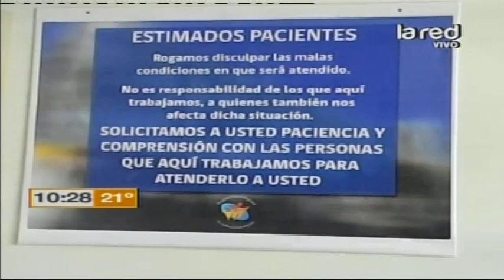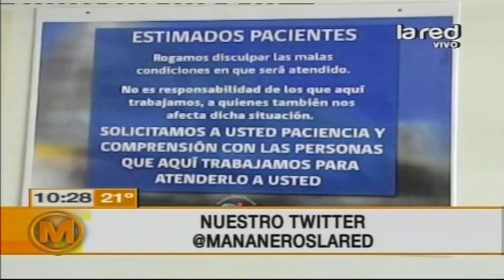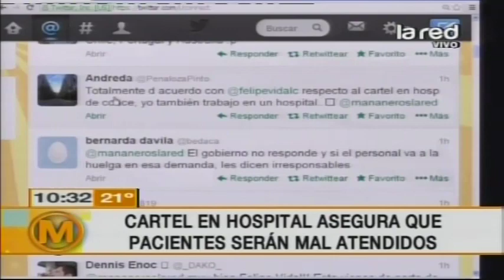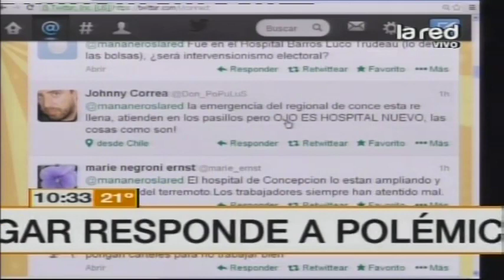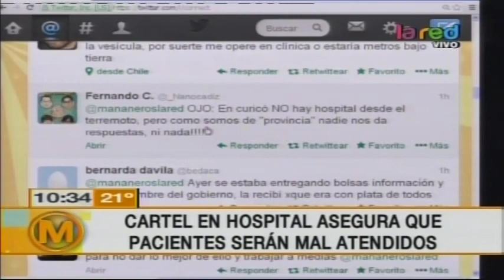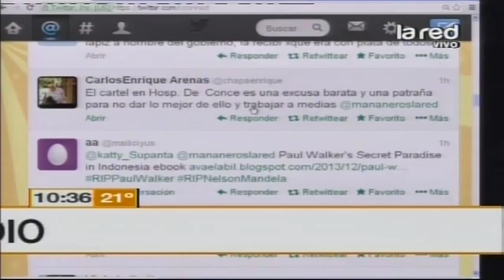Hablamos sobre el cartel de hospital de Concepción que asegura que pacientes serán mal atendidos